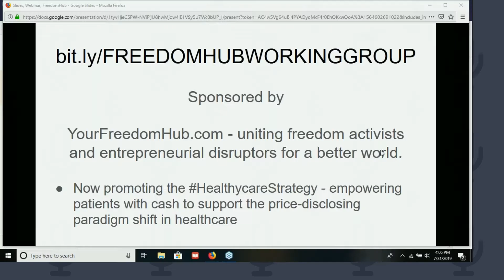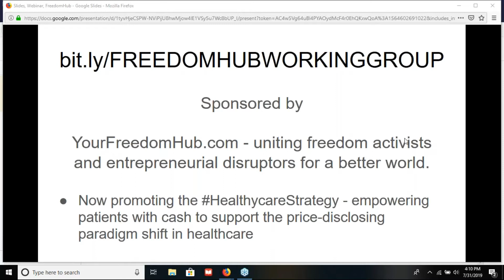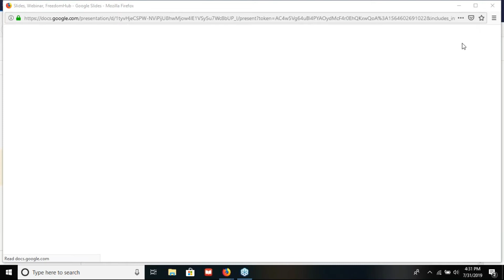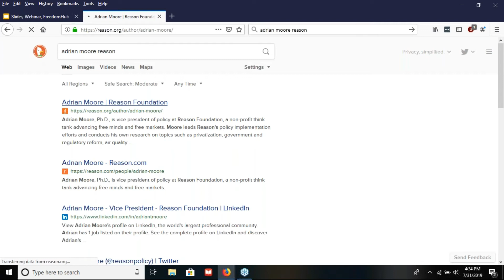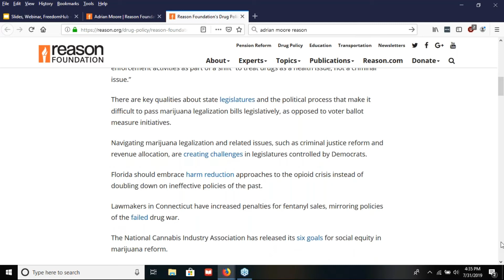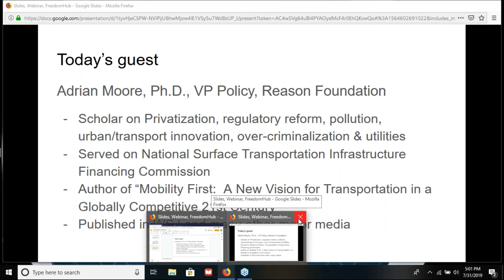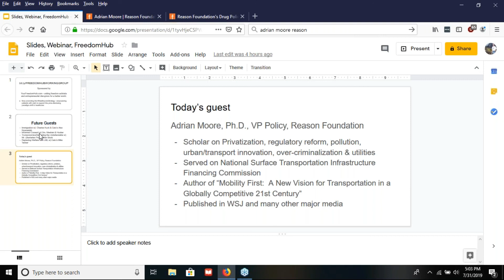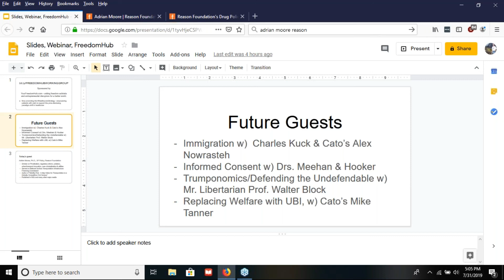Adrian Moore - Reason magazine - Why do we still have the Drug War?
Adrian Moore from Reason on why the government’s cronyism and slow pace of deregulation of cannabis plant products is delaying the benefits of ending the Drug War!